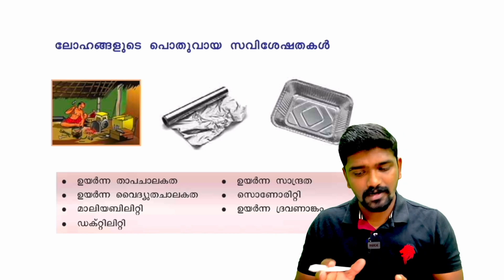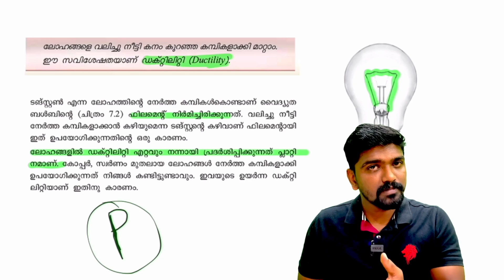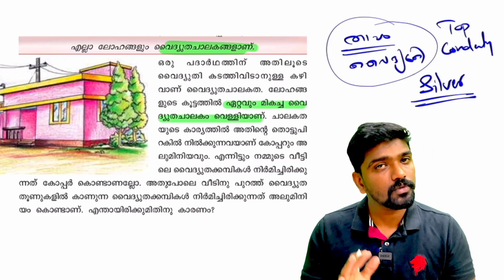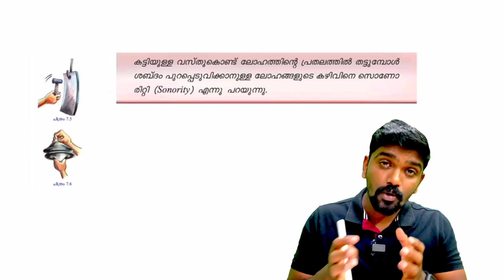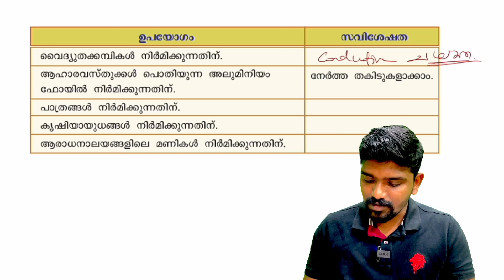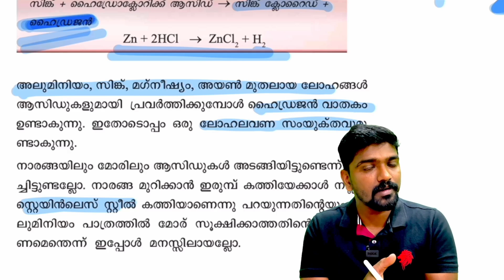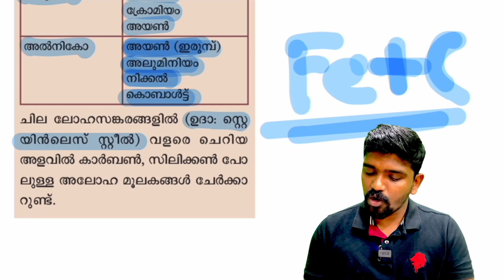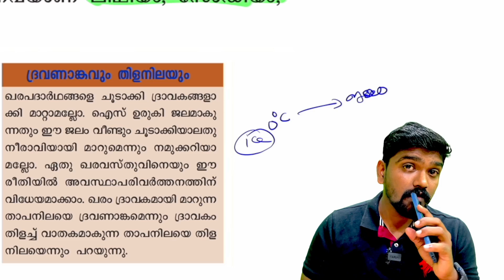kerala psc metals ലോഹങ്ങൾ secret class 8 chapter 7